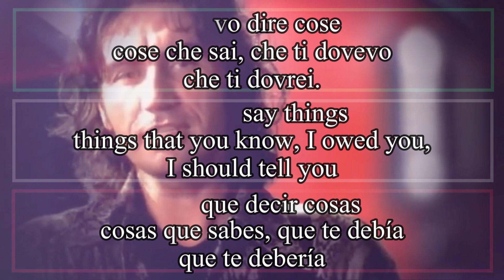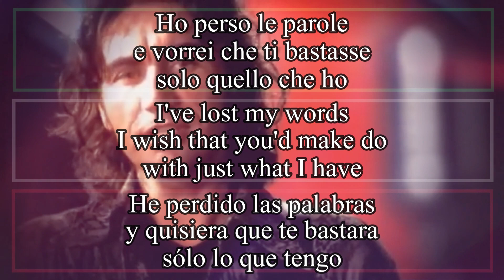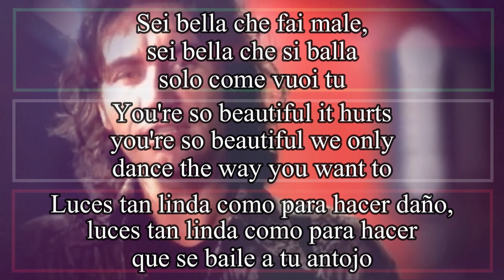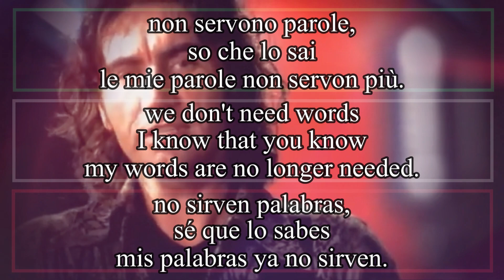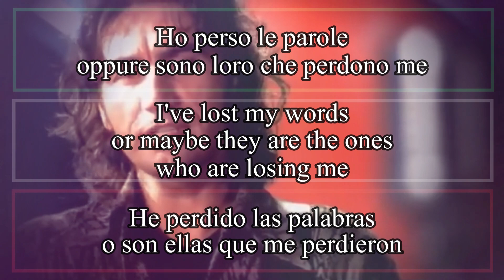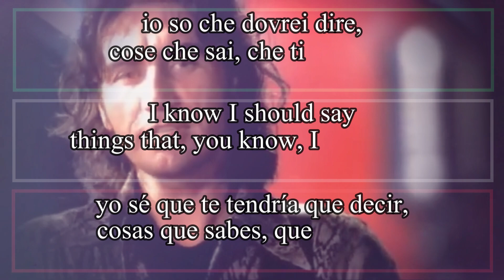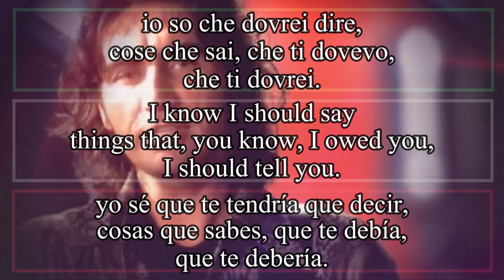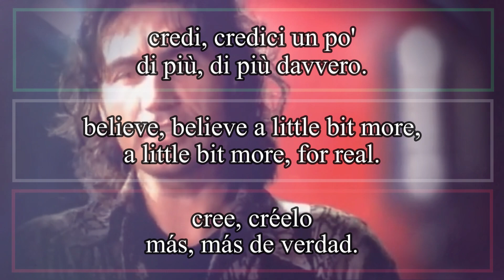HO PERSO LE PAROLE - Ligabue 1998 (English Lyrics, Letra Español, Testo italiano)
Ho perso le parole
eppure ce le avevo qua un attimo fa,
dovevo dire cose
cose che sai, che ti dovevo
che ti dovrei.

può darsi che abbia perso solo le mie bugie,
si son nascoste bene
forse però, semplicemente, non eran mie.

Credi
credici un po',
metti insieme un cuore e prova a sentire e dopo
credi, credici un po' di più, di più davvero.

vorrei che ti bastasse solo quello che ho,
io mi farò capire
anche da te, se ascolti bene se ascolti un po'.
Sei bella che fai male,
sei bella che si balla solo come vuoi tu
non servono parole, so che lo sai
le mie parole non servon più.

Credi, credici un po' sei su Radiofreccia guardati in faccia e dopo

oppure sono loro che perdono me,
io so che dovrei dire, cose che sai,
che ti dovevo, che ti dovrei.

Ma ho perso le parole
Vorrei che mi bastasse solo quello che ho,
mi posso far capire, anche da te,
se ascolti bene, se ascolti un po'.

Credi
credici un po',